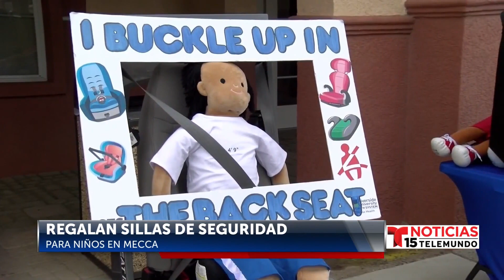Las autoridades regalan sillas de seguridad para niños días antes de los viajes de ...